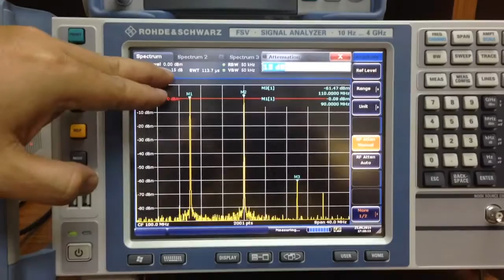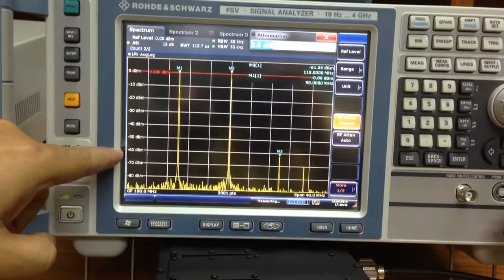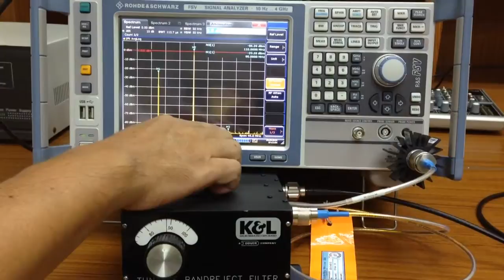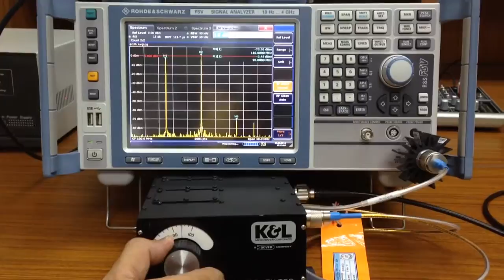การตั้งค่าเครื่องวิเคราะห์สเปกตรัมสำหรับแสดงอินเตอร์มอดูเลชัน (ตอนที่ 2)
จากตอนที่ 1
จะเห็นว่าการตั้งค่าเครื่อง Spectrum Analyzer ไม่ใช่เรื่องง่าย
ทั้งการจัดระดับสัญญาณให้พอดี สำหรับการวัดภาคสนาม ก็ไม่ใช่เรื่องง่ายๆ

มีทางเลื่อกอื่นมั้ย
อยากกำจัดตัวที่แรงๆ ก็ต้องใช้ Notch filter มากรองมันทิ้งไป
ทำให้การวัดง่ายขึ้นมาก เล่นงานที่ต้นตอของปัญหาเลย

ถ้าเป็น IM ที่มาจากภายนอก ตัว Notch filter ก็ไม่ได้เกี่ยวข้องอะไร
แต่ถ้าเป็น IM ที่มาจากเครื่องมือวัด พอเราตัดตัวแรงออก IM จะลดลงด้วย